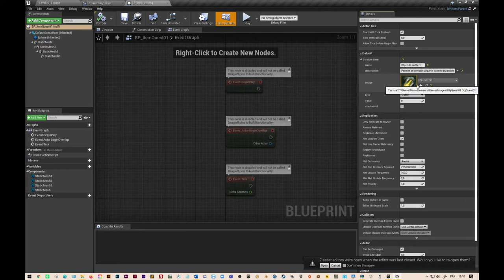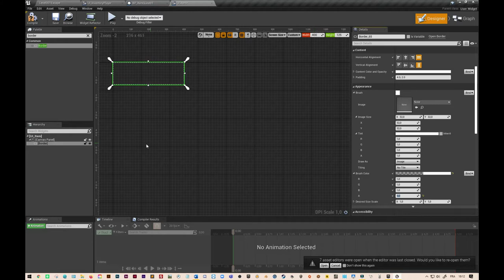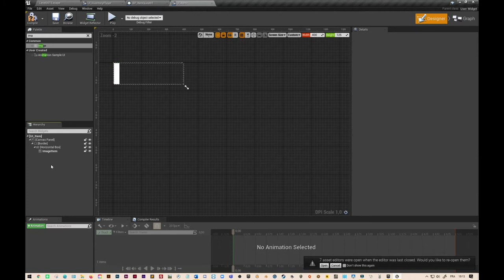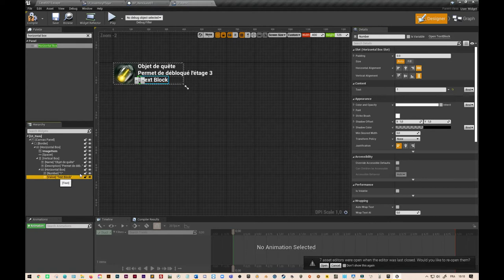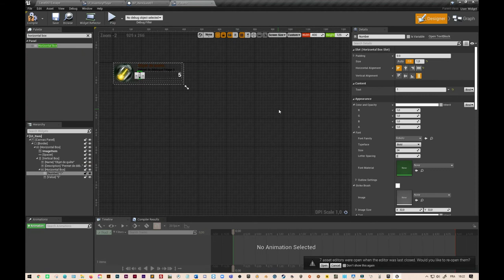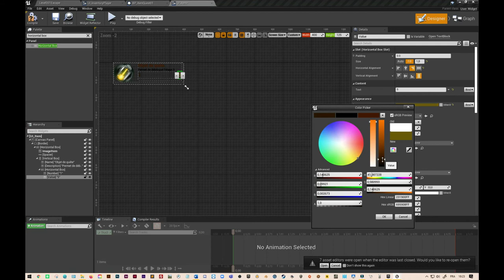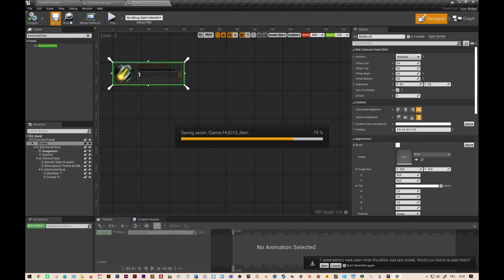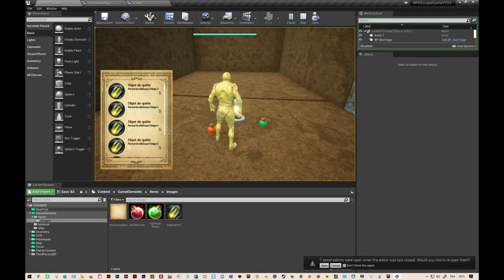RPG#12 Unreal Engine "Interface de l'inventaire du joueur"